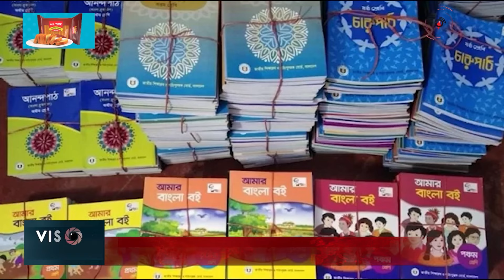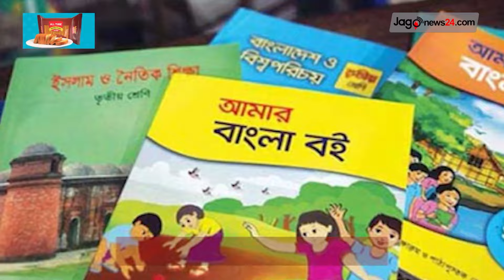এবার ৪০ কোটি পাঠ্যবই ছাপছে এনসিটিবি, খরচ ১২০০ কোটি | Jago News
এবার ৪০ কোটি পাঠ্যবই ছাপছে এনসিটিবি, খরচ ১২০০ কোটি